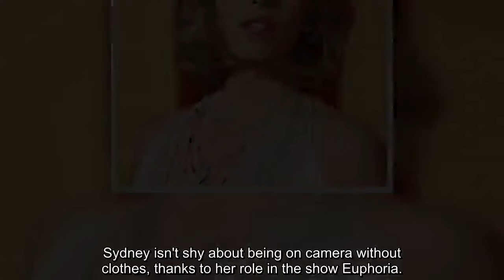Sydney Sweeney 'can't wait to be used as sex weapon' in racy Hollywood Barbarella remake